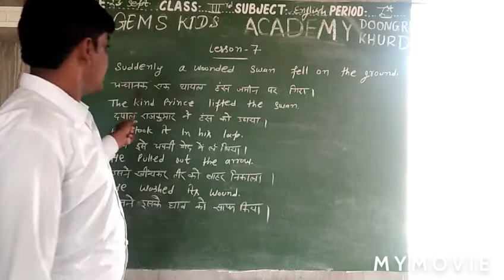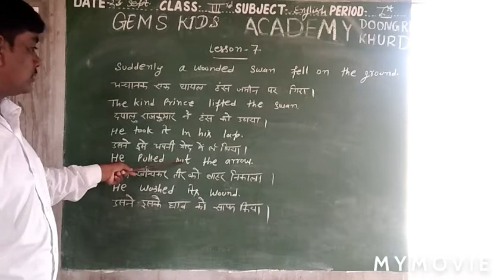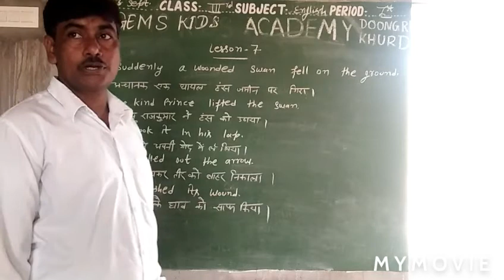3rd English 23September